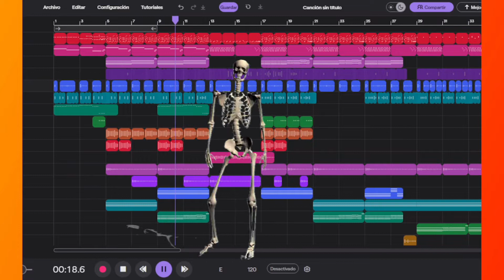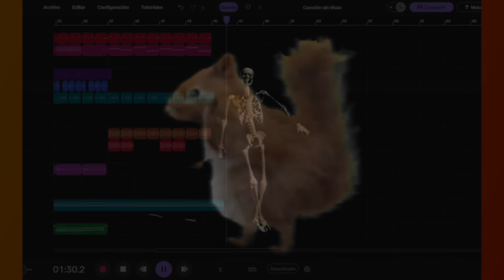intstrument bruj 3